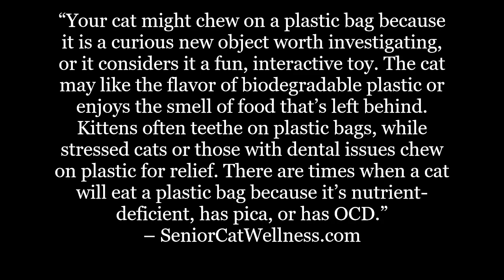Are Plastic Bags Dangerous For Cats?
Does your cat have a habit of playing with plastic bags? Are you worried that your cat could find itself in danger?

In this material we’ll discuss why most cats love plastic bags so much. We’ll also discuss the many potential hazards involved with plastic bags. Consumption of plastic being one of the most significant.

IMPORTANT LINKS...

Facebook.com/seniorcatwellness
Twitter.com/cat_wellness
Pinterest.co.uk/SeniorCatWellness